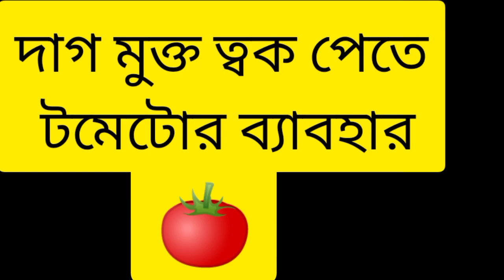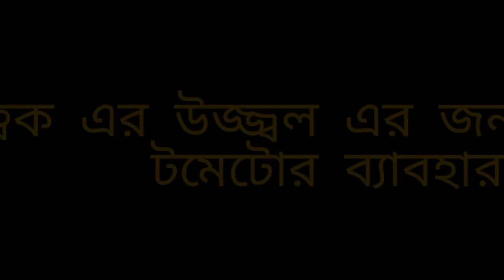natural ভাবে টমেটোর 4টি উপকার।। এক্ষুনি দেখো।।barsasimplelifestyle ।। natural look পাও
hi friends।। Kemon acho tomra sobai।। asa korche vlo acho r ami o khub vlo achea।।aj chole Alam new vidio niye asa korche vlo lagbe tomader।।

tometo ai vabe bavohar korle tomra instand glowing look pabe 4te upokar tomra er theke pate paro।।r asa korche tomra help o pabe ।।।deri na kore please vidio ta dakhio।।

silky hair